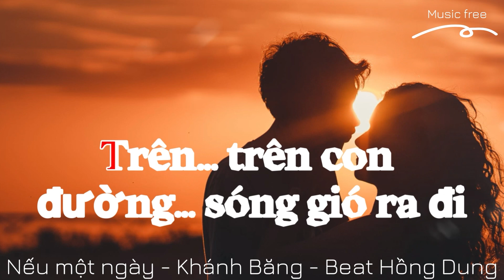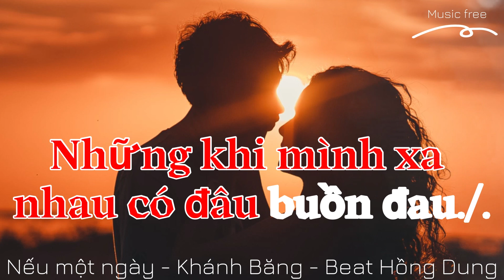Nếu Một Ngày - Khánh Băng - Karaoke Tone Nam (Am)